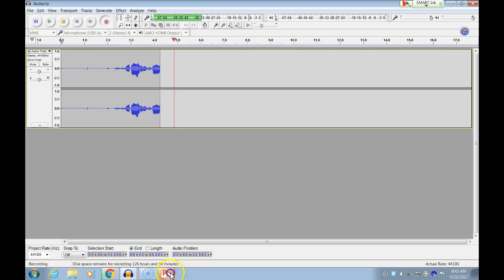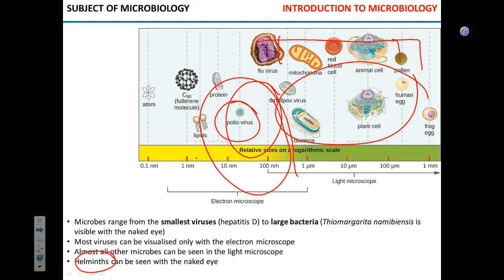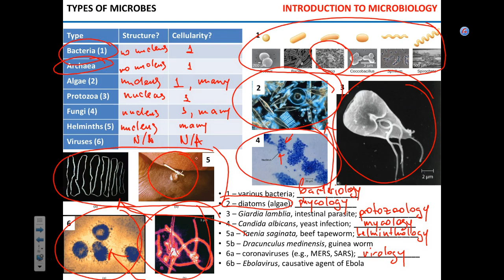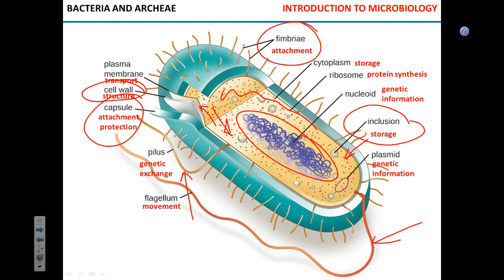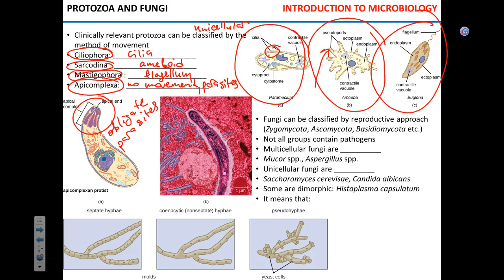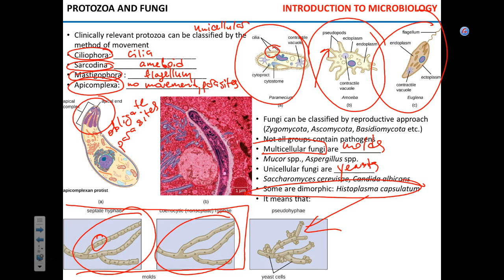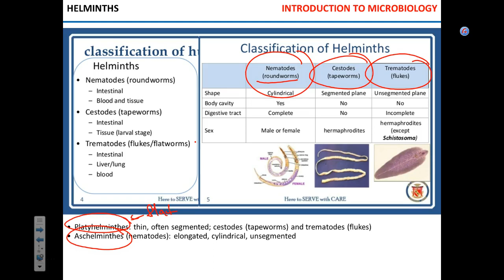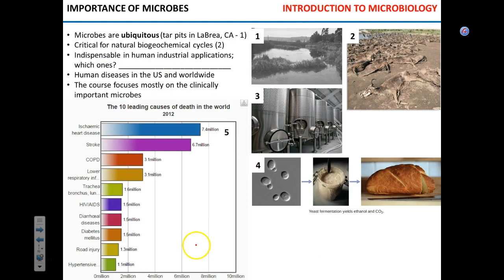Types of microbes